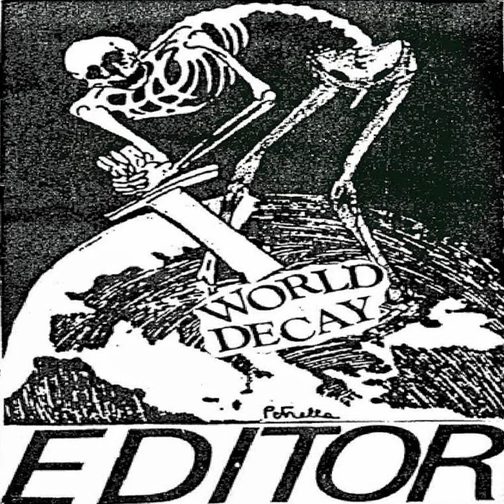Anjeli Smrti (1991 Version)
Anjeli Smrti (1991 Version) · Pavel Hirax Baricak · Editor · Milan Doctor Jakubik · Fero Psycho Sochulák · Martin Meduška Lehotský · Ivan Ďurčo

World Decay

Composer: Pavel Hirax Baricak
Lyricist: Milan Doctor Jakubik
Composer: Ivan Ďurčo